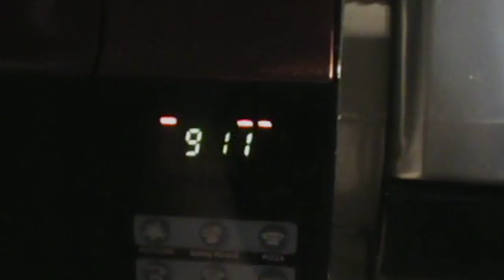Cooking...With Guns! Trailer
Coming soon...a series so dangerous,  you might just die watching it! Cooking...With Guns! join a (retired) trained CIA assassin as he teaches YOU 50 of his most deadly recipes!